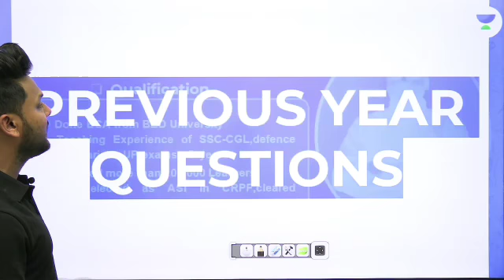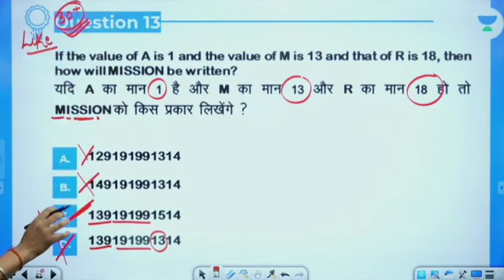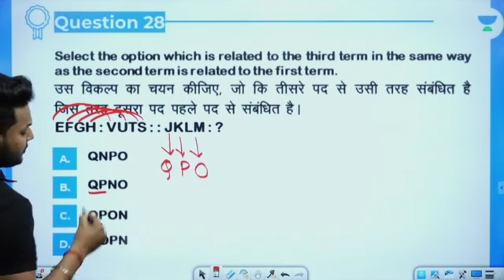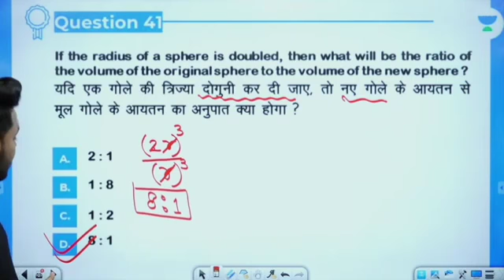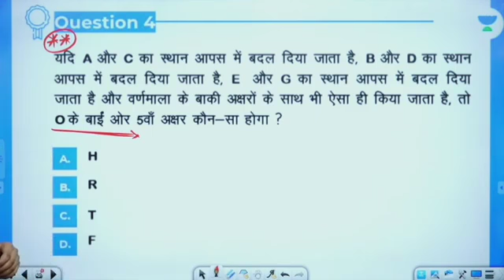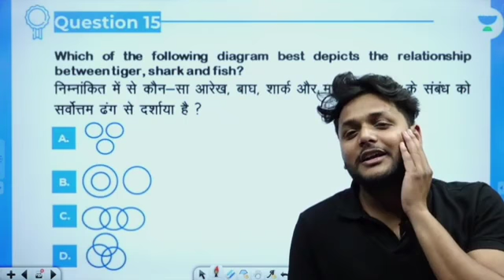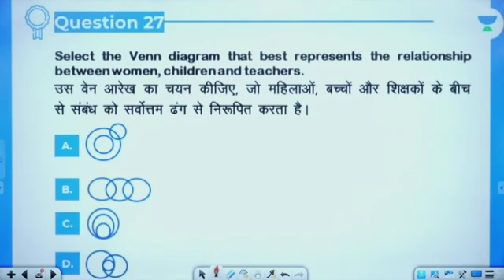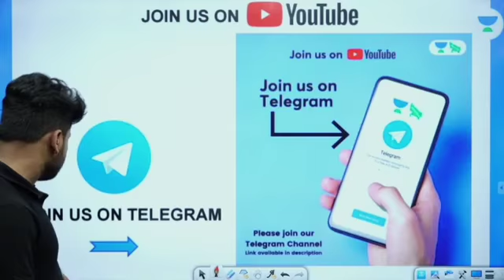UP Police New Vacancy 2022। UP Police Reasoning Class। Mock Test - 7 । By Adarsh Kumar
In this Session, Adarsh Kumar will be discussing Mock Test - 7 for UP Police New Vacancy 2022. This is also a UP Police Reasoning Class by Adarsh Sir. Watch till the end.

UP Police New Vacancy 2022। UP Police Reasoning Class। Mock Test - 6 । By Adarsh Sir

Call Adarsh Kumar's team on 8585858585 and take your Exam Preparations to the next level.

👉🏼Call Mr. Adarsh Kumar s team on  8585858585 and Take Your UPPSC Preparations to the next level

🙏 Welcome to UP Mantra  Channel, your one-stop solution for all UP  Exams 💯India’s Top Educators will be teaching you daily on this channel. We will cover the entire syllabus, strategy, updates, concepts, and notifications which will help you to crack All  UPPSC & UPSSSC Exams 🎯

During the live session, our Educators will be sharing a lot of Tips and Tricks to crack the exam. UPPSC & UPSSSC  aspirants who are preparing for their Exams will be benefited from this channel. Unacademy platform has the Best Educators from all over the country, who take live classes every day  ✔️

  Adarsh Kumar other Top Educators take classes on Unacademy App.

Unacademy Subscription Benefits:
1. Learn from your favorite Educator
2. Dedicated DOUBT sessions
3. One Subscription, Unlimited Access
4. Real-time interaction with Educators
5. You can ask doubts in a live class
6. Limited students
7. Download the videos & watch them offline

Feel free to spread the word – share the videos with your friends and classmates.